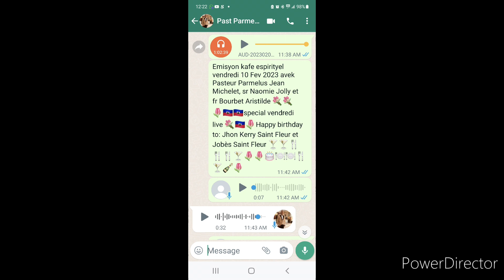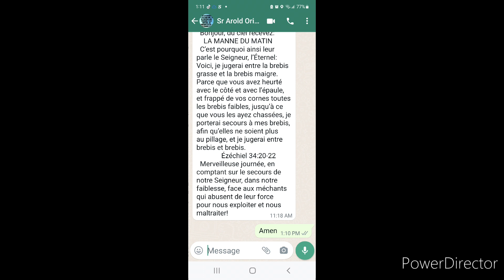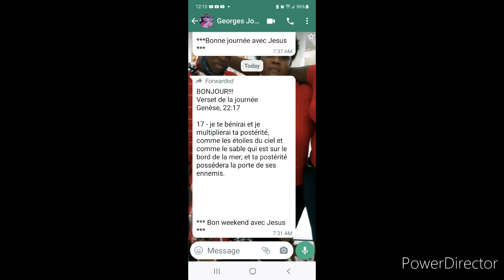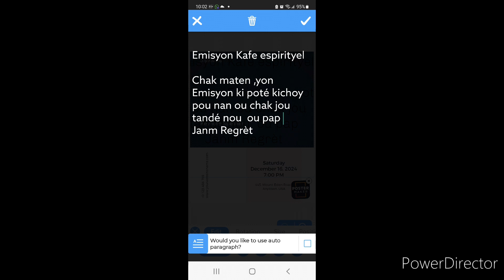February 10, 2023